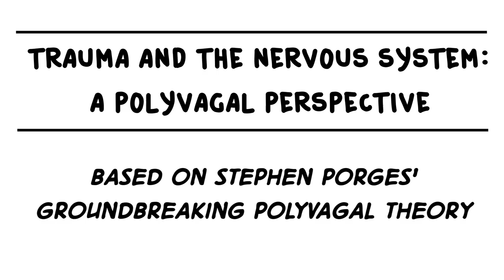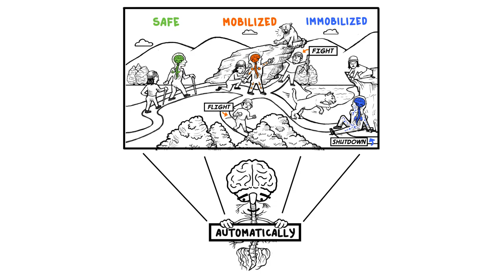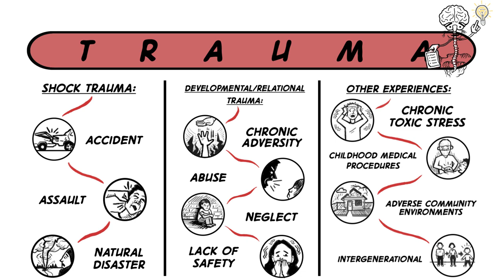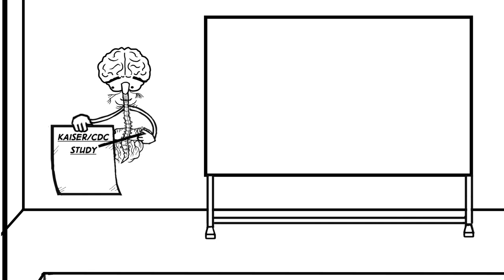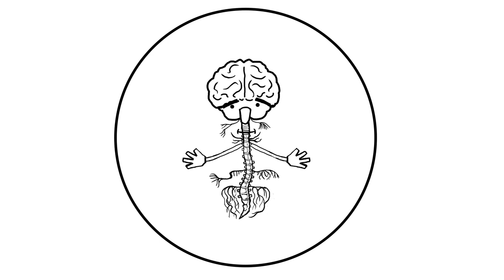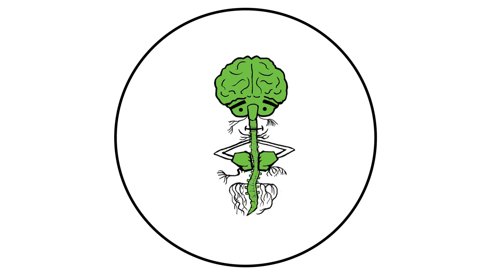Trauma a nervový systém - Polyvagální perspektiva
Zahlcení a trauma významně ovlivňuje náš autonomní nervový systém. Video stručně a jasně popisuje, jak reagujeme na ohrožení a stres a jak dochází k opětovnému zotavení z pohledu
 polyvagální teorie. Polyvagální teorie tak poskytuje důležitou orientaci v našich autonomních stavech. Neváhejte a seznamte se svým autonomním nervovým systémem ještě dnes.

Toto video je v původním znění - zapněte si české titulky.